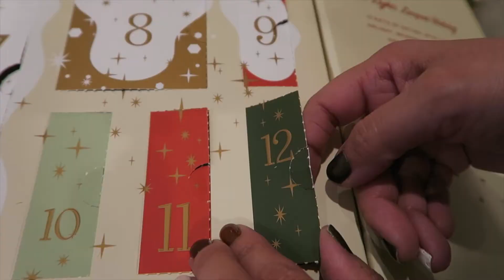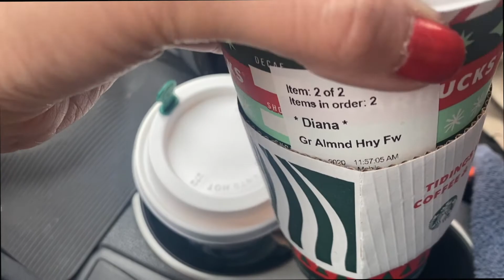MERRY CHRISTMAS | 12 DAYS OF VLOGMAS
We made it to day 12 of my 12 Days of Vlogmas! Thank you guys for joining me during these past 12 days! I had so much fun doing it!! I hope you all enjoyed this video. I love you guys so much !!

XOXO, Diana 🦋